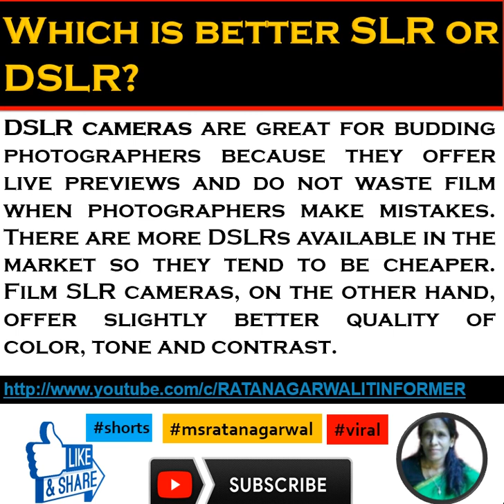Which is better SLR or DSLR | ratan agarwal it informer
Which is better SLR or DSLR
DSLR cameras are great for budding photographers because they offer live previews and do not waste film when photographers make mistakes. There are more DSLRs available in the market so they tend to be cheaper. Film SLR cameras, on the other hand, offer slightly better quality of color, tone and contrast.
A single-lens reflex camera (SLR) is a camera that typically uses a mirror and prism system (hence "reflex" from the mirror's reflection) that permits the photographer to view through the lens and see exactly what will be captured.